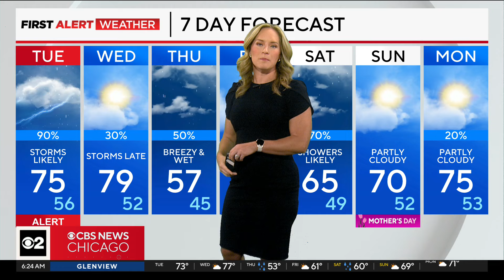Downpours followed by strong afternoon storms Tuesday in Chicago